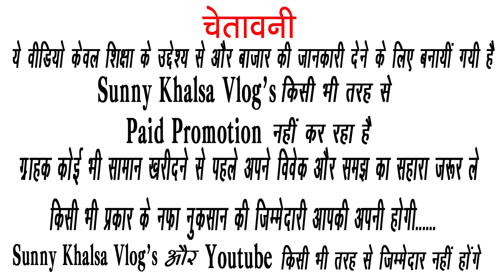bridal lehenga designs 2023 | Lehenga hi Lehenga| bridal lehenga designs 2023 chandni chowk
bridal lehenga surat
surat gown wholesale market
bridal gown surat
bridal gowns wedding dresses
अपनी दुकान - शोरूम की वीडियो बनवाने के लिए सम्पर्क करें- 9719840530 (यह दुकान का नम्बर नहीं है )
चेतावनी
               ग्राहक कोई भी सामान खरीदने से पहले अपने विवेक और समझ का सहारा जरूर ले, किसी भी प्रकार के नफा नुकसान की जिम्मेदारी आपकी अपनी होगी, SUNNY KHALSA VLOG'S और YouTube किसी भी तरह से जिम्मेदार नहीं होंगे, ..
Saste Designer Lehenge
Lehenge wholesaler at surat
Designer Lehenga & Bridal Lehenga with Price
surat lehenga
lehenga wholesale
surat lehenga factory manufacturer
surat lehenga wholesale
bridal lehenga
designer lehenga
lehenga in surat
lehenga wholesale market in delhi
lehenga choli
surat lehenga manufacturer
surat wholesale lehenga market
surat wholesale market
lehenga
designer lehenga
wedding lehenga
lehenga designs
lehenga choli
bridal lehenga
party wear lehenga
lehenga saree
beautiful lehenga design
lehenga design 2020/2021
lehanga
net lehenga designs
umbrella cut lehenga
new design lehenga 2020
latest designer lehenga
net lehenga designs 2020
new lehenga
lehanga dress designs
tenu lehenga
lehenga song
lehenga haul
lehenga cutting and stitching
lehenga price
kriva lehenga
wedding lehenga
bridal leheng
lehenga
red bridal lehenga
bridal wedding lehenga
wedding lehenga shopping
lehenga designs
lehenga with price
bridal wedding lehenga design
chandni chowk wedding lehenga
bridal lehenga designs
bridal lehenga shopping
designer lehenga
latest bridal lehenga designs
chandni chowk lehenga shopping
bridal lehenga design
bridal lehenga collection
wedding lehenga 2019
pink bridal lehenga
wedding lehenga trial
cheapest lehenga market
lehenga surat market
cheapest bridal lehenga market in delhi
cheapest lehenga market in surat
surat lehenga wholesale market
lehenga,surat lehenga manufacturer
lehenga market in surat
surat lehenga
bridal lehenga
wedding lehenga
surat wholesale market
lehenga market
designer lehenga
lehenga choli
lehenga surat wholesale

F.k Super Lehnga House, Rampur
       Cont.